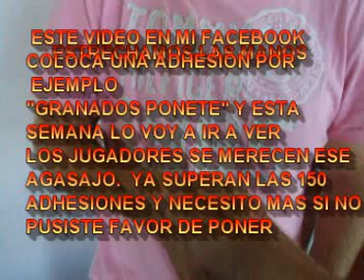ATLANTA 2 ITALIANO 1 UNA FIESTA INOLVIDABLE